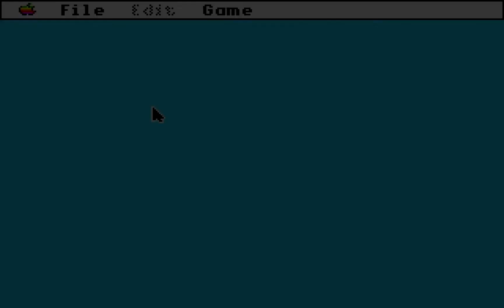Explorer - E6: Checkers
A totally different experience. I continue to be impressed with how much variety is possible within the constraints of this game and editor.

Get an Apple IIGS boot disk with Explorer (and a bunch of other shareware games) here (see System 6.0.1 hard drive image)